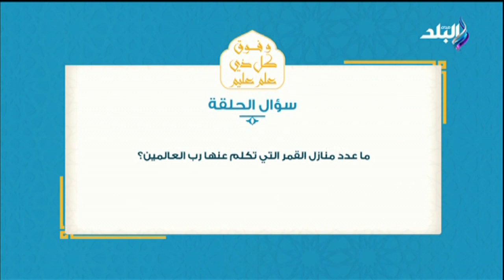سؤال الحلقة الخامسة عشر من برنامج وفوق كل ذي علم عليم«ما عدد منازل القمر التي تكلم عنها رب العالمين»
1- 13 منزلاً  2- 28 منزلاً   3- 29 منزلاً
للمشاركة الرسائل والاتصال على رقم 5959..مقدمة من مؤسسة ابو العينين للنشاط الإجتماعي والخيري

وفوق كل ذي علم عليم برنامج ديني وطبي  يقدمه الدكتور على جمعة  يتحدث عن التفكير والتدبر في تفسير القرآن الكريم، ويجيب البرنامج عن كل التساؤلات التي تدور في ذهن الإنسان ويتحدث عن الوعي الطبي وجسم الإنسان وأعضائه وإيصال معلومات طبية مهمة للمشاهد.